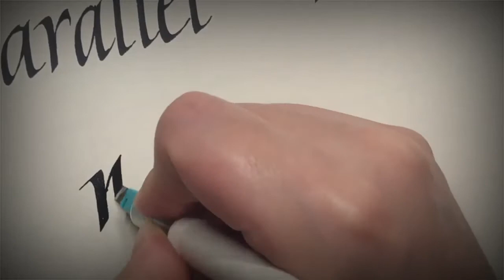[Calligraphy/Tools] Parallel Pen New Widths 패럴렐펜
Parallel Pen New Widths (3.0mm & 4.5mm)
신상 패럴렐펜

I bought these pens at notjustacard in Australia.

추가 :
루카 바르셀로나라고 불렀는데 말입니다;
이태리식 발음으로 루카 바르첼로나가 맞다고 하시네용

Editing : Kinemaster
Sound : I see you